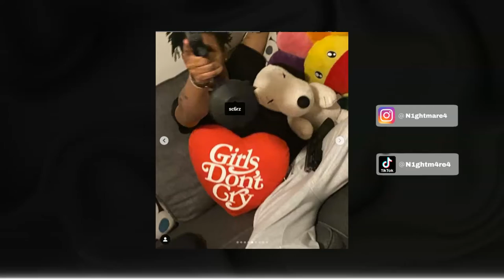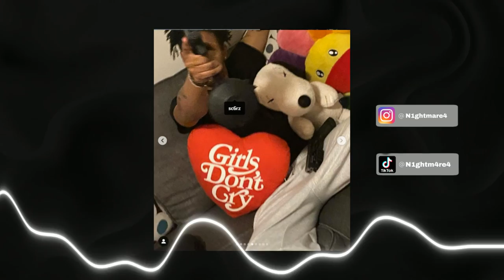[FREE] Hard Summrs x C$hLos type beat "SENSE" 2021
*FREE FOR NON PROFIT USE - MUST ALWAYS CREDIT IN TITLE*

If you want to buy the beat reach me by my email or insta

BPM: 140

Usage Terms:
The free version of this beat can only be used for non-profitable, non-commercial projects and nothing besides that. This means YouTube or Soundcloud use with NO monetization. The free version of this beat is NOT available for streaming services such as Spotify, Apple Music, etc. Credit must be given in the title and in the description as following: (prod. NIGHTMARE).